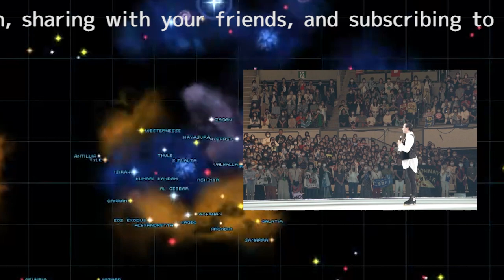羽生結弦さんの復興支援への感謝のメッセージに中国のファンから感動の声